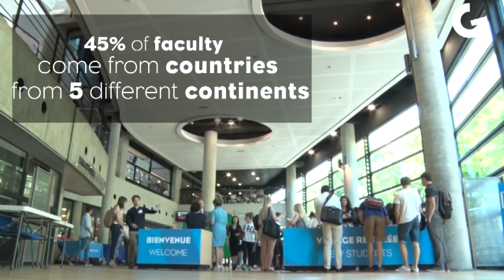GEM: International Business School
Grenoble Ecole de Management (GEM): an international business school based in Grenoble, Capital of the French Alps – European hub for technology and innovation – often referred to as “The French Silicon Valley”.
GEM offers a variety of international programs taught in English including Masters of Business Administration (MBA), Masters of Science (MScs), Masters in Management (MiM), Doctor of Business Administration (DBA), Bachelor of International Business (BIB), etc.